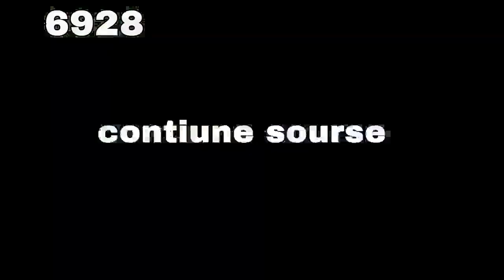clicking yes Should we make a game Contiunes to 6928 EXPORTS!!!!!! (BETTER REUPLOAD)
coming to Clicking Yes Should we make a game contiunes to 1 Unvigintioctingentillion Times!!! (IN THE ONE VIDEO!)